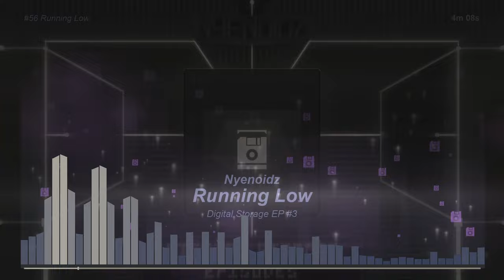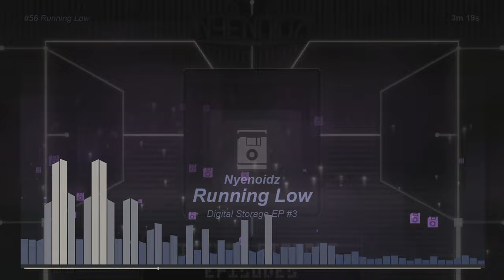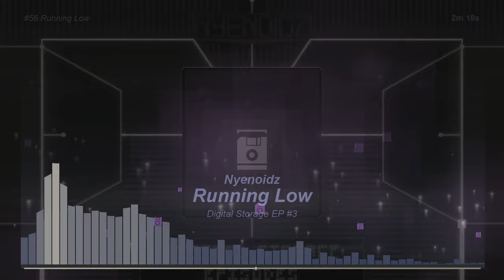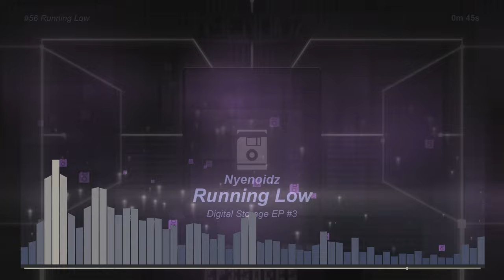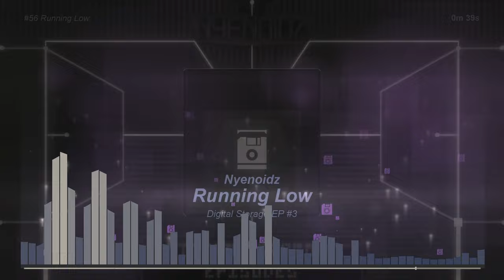Nyenoidz - Running Low (Digital Storage EP - No.3)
"You've used up much of your storage space. You ignore the suggestions of removing any contents."

Track 56:               Running Low
Genre: Synthwave (1st in discography)
Album:                   Digital Storage EP
Downloadable :    Yes

 Copy and paste credit :: Music by Nyenoidz - Running Low

Composed through FL Studio.